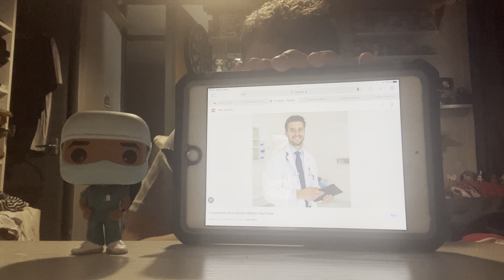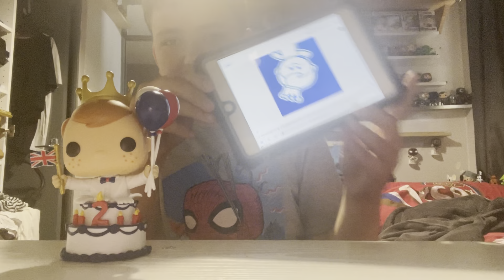Icons are what they look like in reality